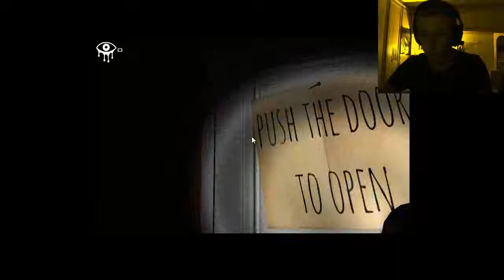VASE! - Eyes (Horror Game With Luca)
This Is F*CKING CREEPY!!!

My Mouse cursor decided to make a guest appearance -.-